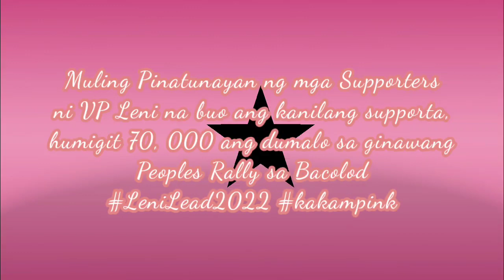Knock Knock Time with Kyla at Peoples Rally in Paglaum Bacolod